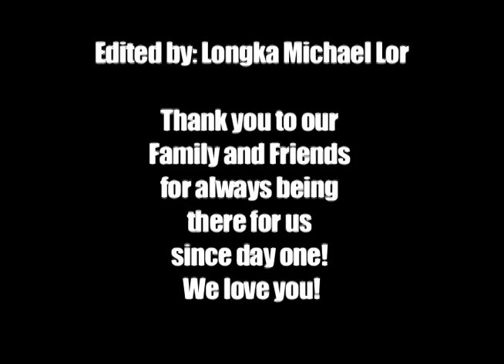0.1 Precious Memories with the VillN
A quick editing I did for the Villn for his college accomplishments.  We are very proud of you brother.  May all your wishes and dreams come true!!

These are footages from 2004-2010 of some precious memories I had with my twin brother.

Tracks:

Precious Memories - Japhia Life
Love for da Game - Dj Jazzy Jeff